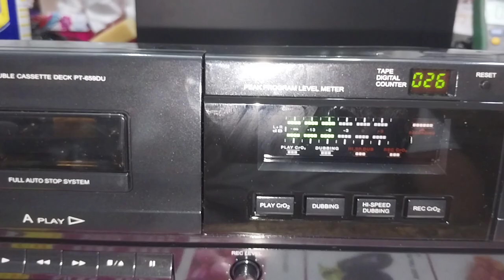Radio Rumaila Doha Qatar 🇶🇦